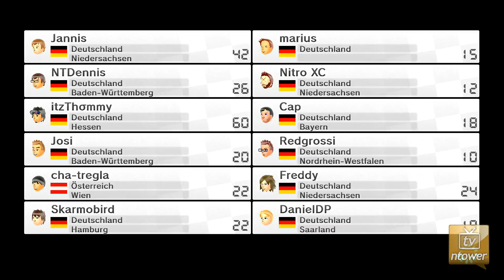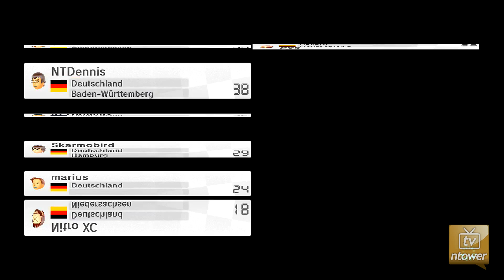Mario Kart 8-Abend vom 09.04.2015 (Part 1)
Am 09. April 2015 hat er bei uns stattgefunden, der ntower Frühlingscup in Mario Kart 8. Fast 150 User haben daran teilgenommen, um einen von drei Preisen zu gewinnen. Der Andrang war sehr groß und aus diesem Grund wollen wir uns sehr herzlich bedanken! Auch ich habe mich auf die Rennpiste begeben und bin ein paar Runden mitgefahren. Im ersten Part des Mario Kart 8-Abends vom 09. April wollen wir euch einige lustige und spannende Rennen zeigen. Der zweite Part wird in den nächsten Tagen folgen.